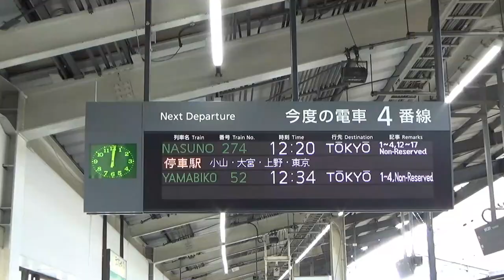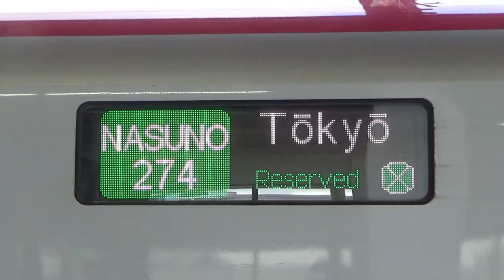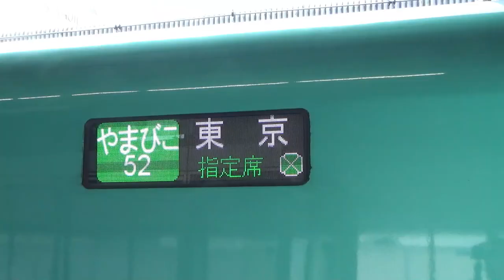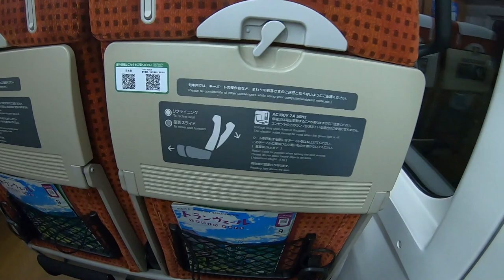TOHOKU SHINKANSEN BULLET TRAINS AT UTSUNOMIYA STATION (YAMABIKO, NASUNO, HAYABUSA, KOMACHI, TSUBASA)